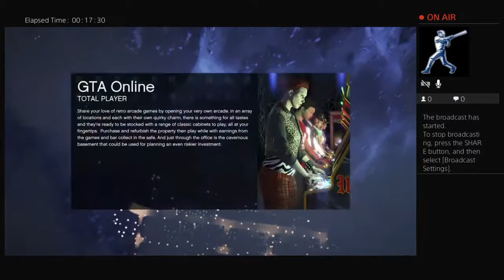Makeing new friends to talk to